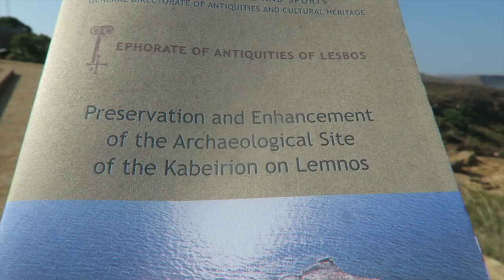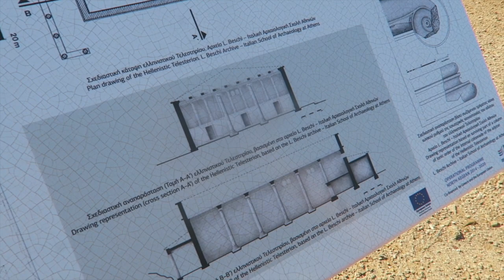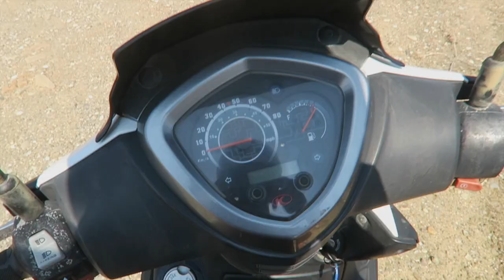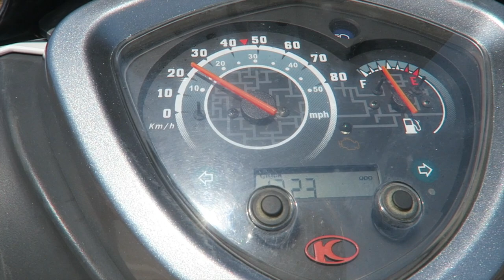Klippenspringen & Rollertour in Griechenland // VANLIFE Griechenland Vlog #54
Da wir diese Woche wenig Wind hatten, haben wir uns für einen Tag einen Roller (Scooter) ausgeliehen und die Insel Limnos erkundet. Dabei waren wir Klippenspringen, sind in eine Höhle geschwommen und haben etwas Kultur gemacht.
Für eine kleine Wingsession mit wenig Wind hat es diese Woche aber auch noch gereicht.
Vanlife Griechenland gefällt uns weiterhin bestens und wir genießen es sehr.

➤ Windsurf:
Board: Severne 2021 Pyro 83 Liter
Segel: Severne 2021 Blade 4,0 & Severne 2021 S-1 4,6
Mast: Severne Blueline 370
Gabelbaum: Severne 2021 Enigma Carbon 140-190

➤ Wingfoil:
Wings:   VAYU AURA 3.5m & 5m